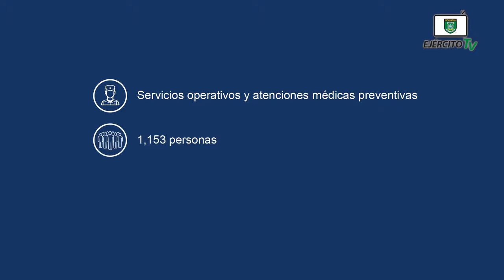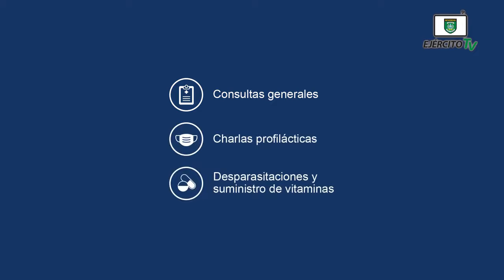Servicios operativos y atenciones médicas preventiva en la Región Autónoma de la Costa Caribe Sur